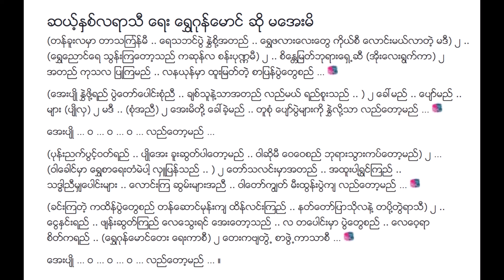ဆယ့်နှစ်လရာသီ မအေးမိ Lyric & Music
ဆယ့်နှစ်လရာသီ Lyric & Music
တေးရေး ရွှေဂုန်မောင်
တေးဆို မအေးမိ
စစ်ကြိုခေတ် ခေတ်ဟောင်းသီချင်းများ